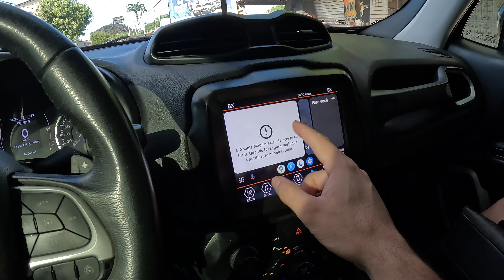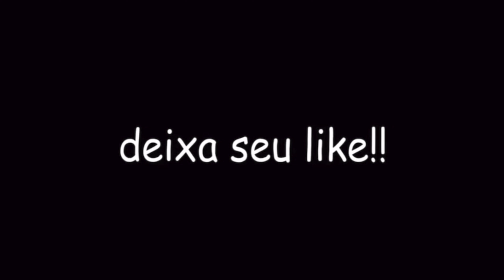DO BERNARDO ATÉ O SANTUÁRIO DE JEEP